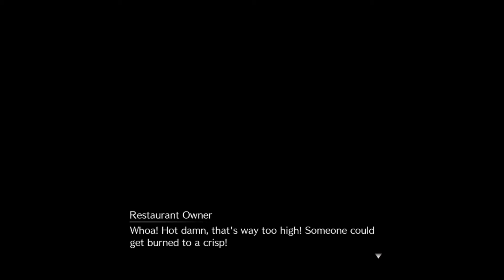Final Fantasy 7 Remake (Blind Reaction) - Episode 17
Wall Market is weird.

In this episode.. we run around a lot with Johnny. Did a few more colosseum matches and unlocked some level 2 limit breaks! I should have expected something like that; knowing that you can change your limit break in the battle settings. Surely that wouldn't be just for things like Refocus, eh? This is just a side quest episode. Next episode is the big one.
Final Fantasy VII Remake is an action role-playing game developed and published by Square Enix. The game is a remake of the 1997 PlayStation game Final Fantasy VII